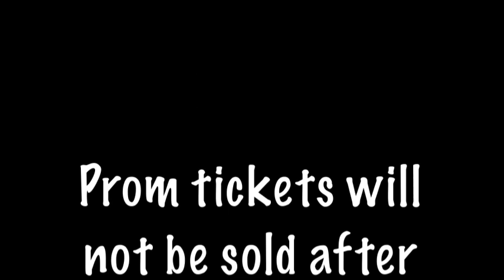AAST News 4-17-13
Academy for the Arts, Science & Technology News Show